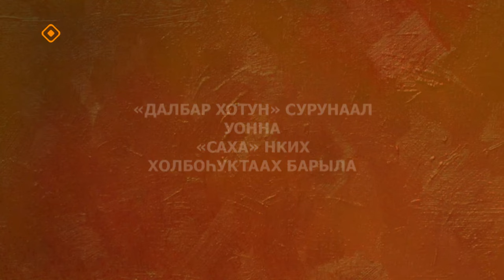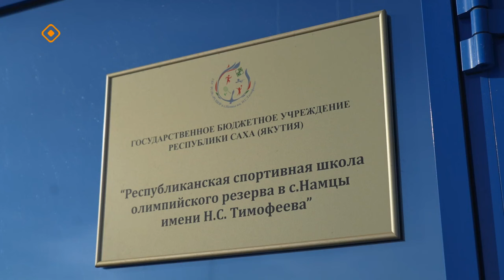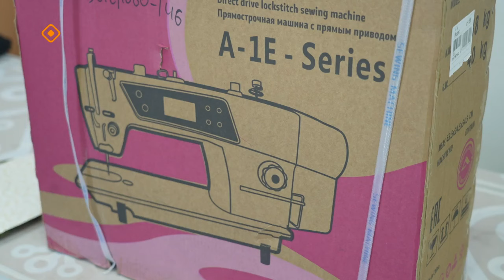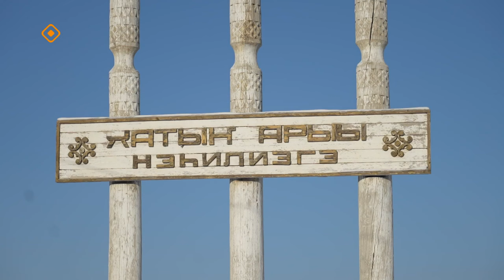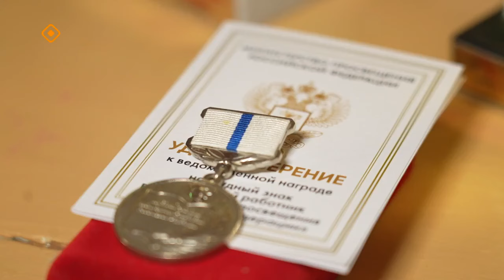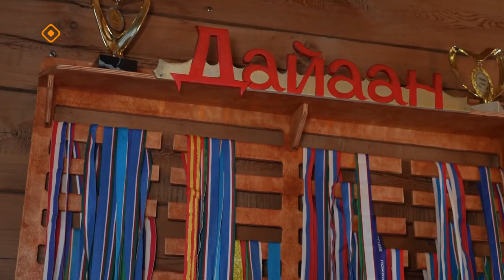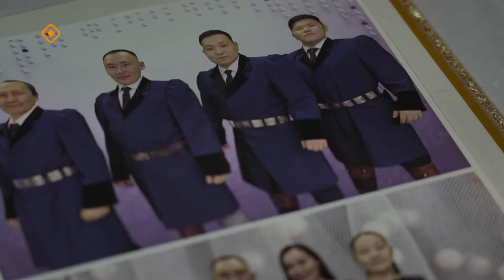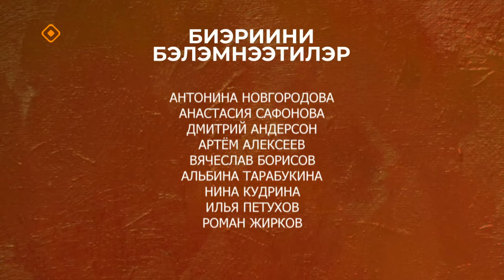«Саха далбар хотуна» (09.04.24)